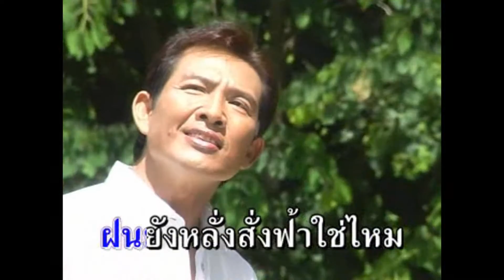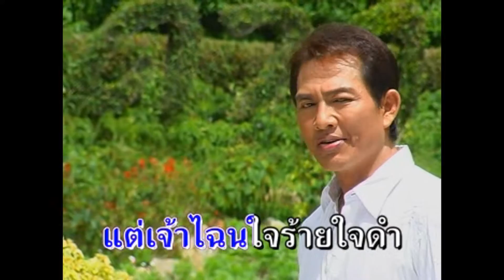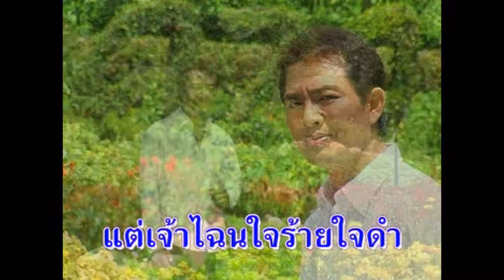ลืมพี่แน่หรือ สรรชัย ฉิมพะวงศ์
เพลงลืมพี่แน่หรือ
ศิลปิน สรรชัย ฉิมพะวงศ์
เนื้อร้องทำนอง โกวิท เกิดศิริ
เรียบเรียงดนตรี นพ.cm
ช่วยกันแชร์และกดไลน์ให้ด้วยนะครับ ด้วยความขอบคุณจาก สรรชัย ฉิมพะวงศ์ เพลงดีไม่มีขายหาฟังและชมได้ในยูทูปครับ